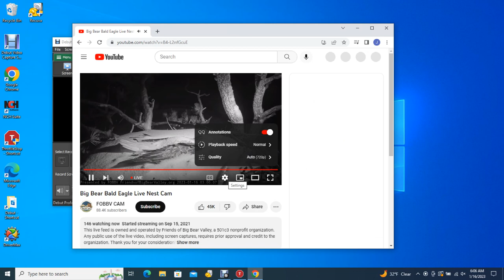Big Bear Bald Eagles 01/16/2023 03:31